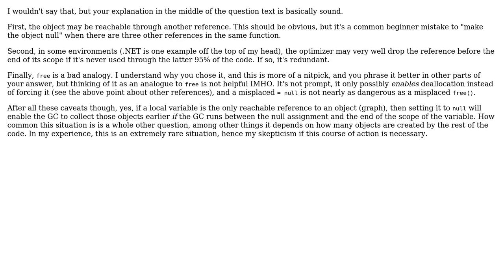Does assigning NULL in a GC'ed Environment have similar effects to using free()?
With thanks & praise to God, and with thanks to the many people who have made this project possible! You are responsible for your own actions.